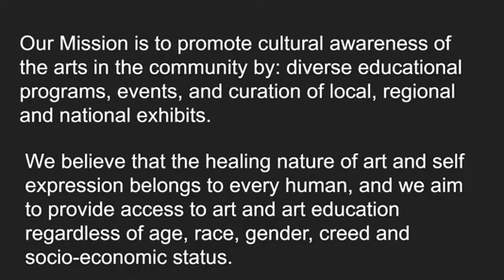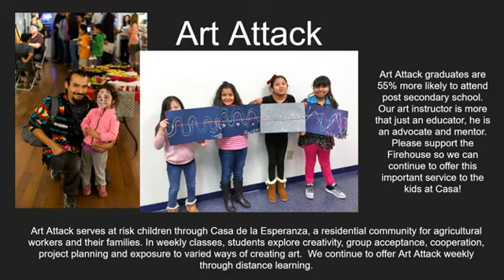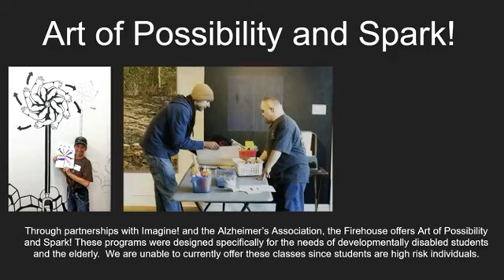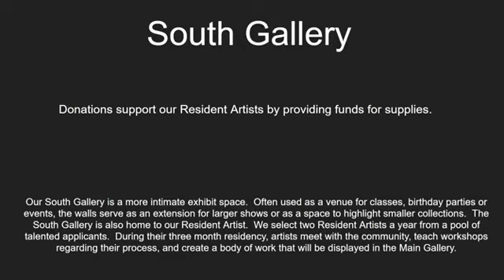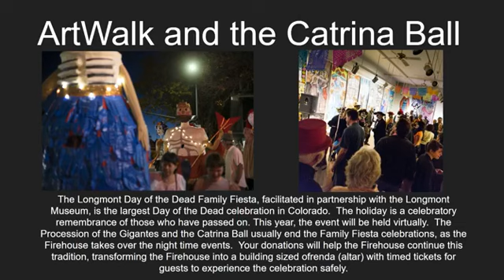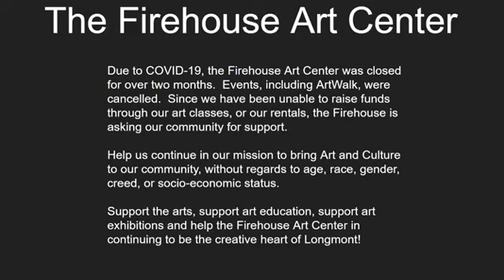Who We Are- Firehouse Art Center- 2020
Just a little intro video on who the Firehouse Art Center is.  Thanks for stopping by!